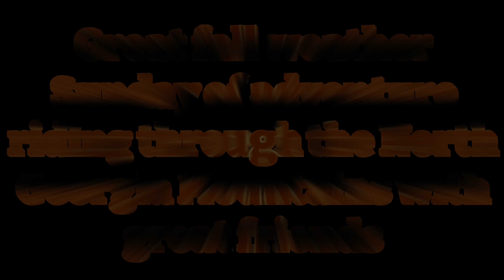North Georgia Fall Ride. DR650 - KTM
Incredible fall colors of the Chattahoochee National Forest in North Georgia.